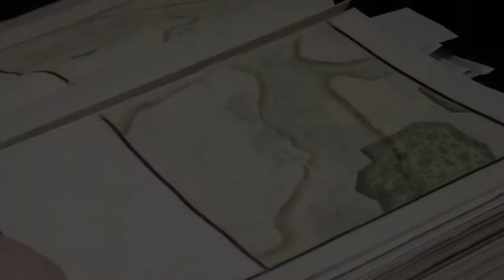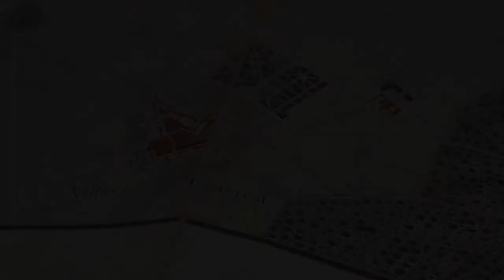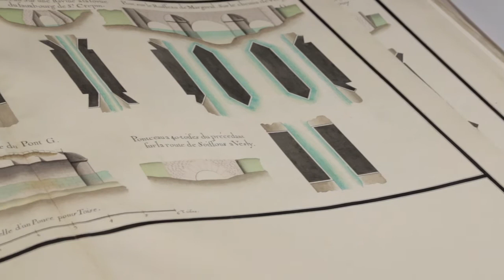L'atlas de Trudaine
Entré aux Archives nationales en 1909, l'atlas de Trudaine constitue une oeuvre sans équivalent, un fleuron de la cartographie française du XVIIIe siècle. Il s'agit d'une collection de plus de 3000 plans manuscrits, composant une soixantaine de recueils classés par généralité, représentant les routes et ouvrages d'art dont la construction ou l'entretien relèvent directement du roi de France.